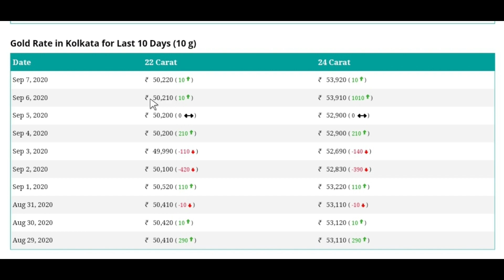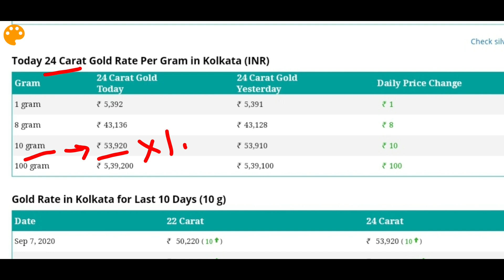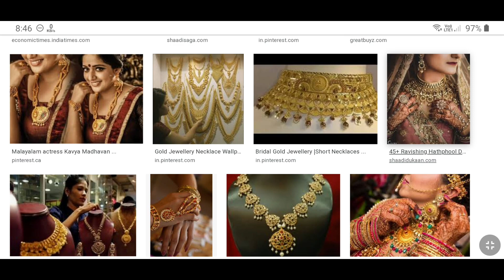ajke sonar dam | ajke sonar dam koto | সোনার দাম কত | today gold price 08/09/2020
Queries  Solved :
1) ajke sonar dam
2) ajke sonar dam koto
3) sonar dam koto
4) today gold price
5) today gold rate
6) today gold rate in kolkata
7) ajker sonar dam
8) sonar dam koto 2020
9) gold price
10) gold rate
11) bartaman sonar dam
12) sonar dam
13) gold price today
14) gold rate today
15) gold price in bangladesh
16) today gold price in bangladesh

@Amader Lalgola